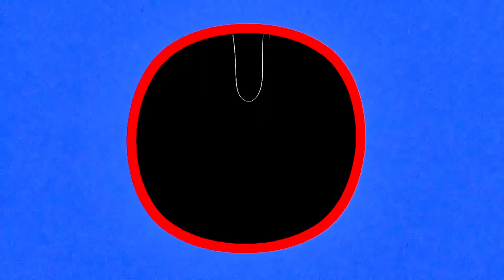BIG SCREEN TV EPISODE 9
Big Screen TV 📺  is a brilliant new online music show, showcasing some of the best local bands, artists, and venues in the North East, hosted by a couple of absolute hunks.

Episode 9 - Lovely Assistant, Ruth Patterson and SL Walkinshaw 🎧
Featuring Star and Shadow Cinema, Newcastle
Presented by Hal Branson & Sammy Dobson

With thanks to Orbis Studios, Commercial Union House

Title gfx Josh Aitken
Title music 'Big Screen TV' by A Festival, A Parade